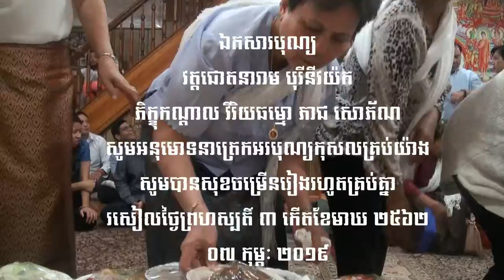បិណ្ឌ ១២ ឧបាសិកា សួន ម៉ៅ មេវេន ព្រឹកថ្ងៃសៅរ៍ ១២ រោចខែភទ្របទ ២៥៦២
🕯️🕯️🕯️នមស្ការ សមាទាននិច្ចសីល ចម្រើនព្រះបរិត្រ រាប់បាត្រ វេរចង្ហាន់ ភត្តានុមោទនា  បង្សុកូល ឧទ្ទិសបុណ្យកុសល សូមអនុមោទនាត្រេកអរបុណ្យកុសលគ្រប់យ៉ាង សូមបានសុខចម្រើនគ្រប់គ្នា🕯️🕯️🕯️